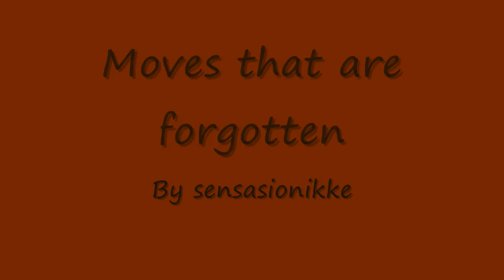assassin's creed usefull moves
Showing some moves that can be usefull or make the experience better. The doublejump is very usefull if you use it right.

-About hopping-
You have to make sure there is a bar under it, you just keep jumping, and when you reach the bar before the one you want to hop over, you ALSO (don't release the other ones) press the empty hand one =)